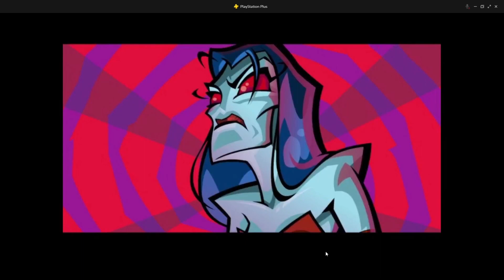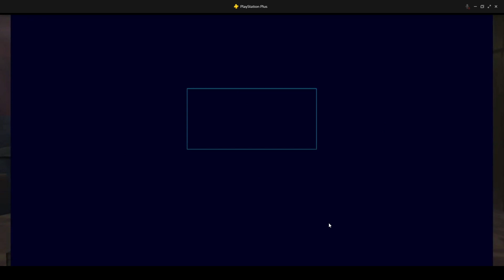battling a hypno spider?? sly cooper trilogy #10 with another interview with Monofaze